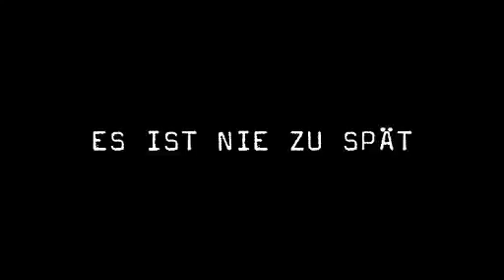Un juego de inteligencia - tráiler español